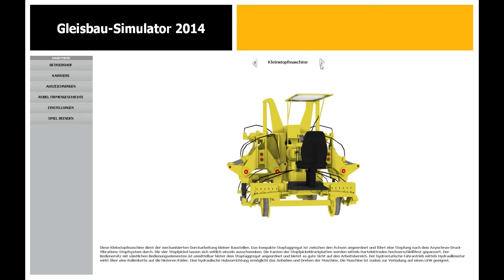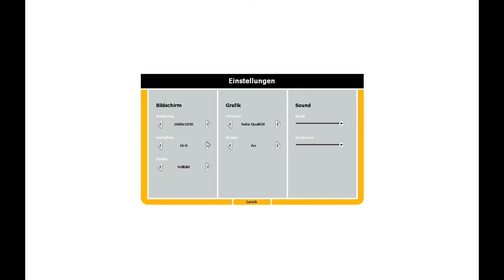#001 Let´s Play Gleisbau-Simulator 2014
Gleisbau-Simulator 2014 / Kommentar von Thomas

WorldGameplay bei Facebook, Skype & Steam:

Oder auch bei Youtube abbonieren!
Skype: WorldGameplay
Steam: WorldGameplay